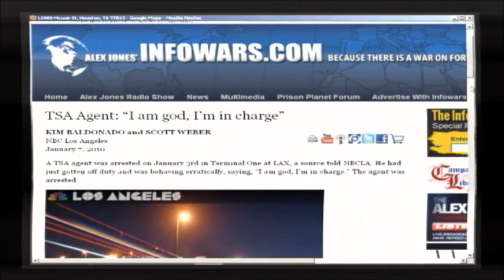Bob Chapman: CPS, Libyan War and Cooked Job Numbers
Alex Jones talks with Bob Chapman of the International Forecaster discussing a variety of current news topics on July 8, 2011.